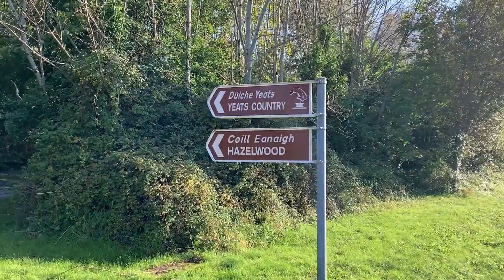Hazelwood Sligo - Forest Park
Fantastic place to do a family walk, it is beautiful and the accessibility is very good! It is for all walkers levels!!!

Facts: Hazelwood was the seat of the Wynne family who owned the house and most of the surrounding lands for 300 years. The Wynnes were a very important Sligo family and included members of parliment and High Sherrifs within their ranks.

Location: Kiltycahill, Sligo - 7H5F+67
   Distance from Sligo: 5.7km aprox.

Musics:  Local Saloon - Silent Partner

Mavic Air 2 – iPhone XR – DJI OM 4
Format: H.264 preset: High Quality 1080p HD

Software editor:
Adobe Premire Pro 2020
Power Point